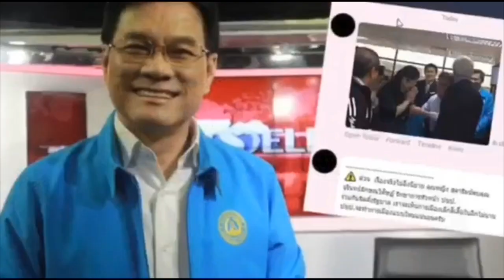มีกัญชาไม่ผิด !! สั่งนิรโทษแล้วใน 90 วัน